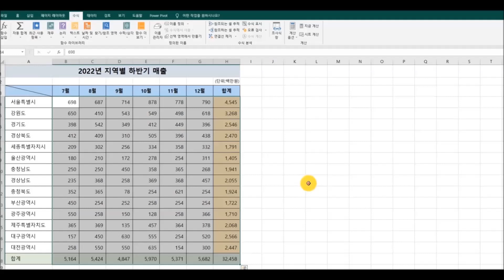엑셀표에서 가로,세로 합계 한번에 계산하기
▶ 예제받기